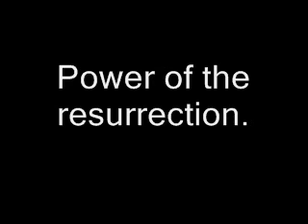Power of the resurrection.